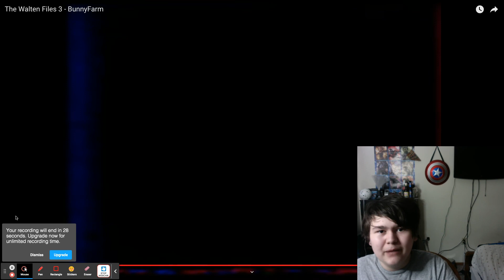They're Waiting For You Sophie!!! | The Walten Files 3 - BunnyFarm Rewatch&React Pt. 17